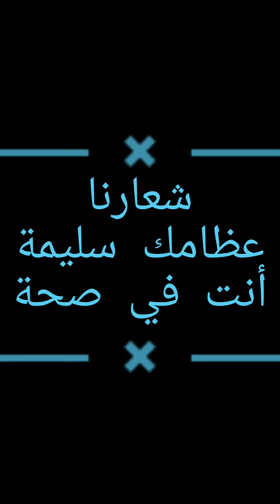عظامك و فيتامين د (١)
أهمية فيتامين د لصحة عظامك  معلومات عن فيتامين د أعراض و أسباب نقص فيتامين د

المصادر ..
Uziel Y, Hashkes Pj
. Growing pains in children. Harefuah. 2008;147:809–811. - PubMed

Evans AM, Scutter SD. Prevalence of ‘growing pains’ in young children. J Pediatr. 2004;145:255–258. - PubMed

Mohanta MP. Growing pains: practitioners'd ilemma. Indian Pediatr. 2014;51:379–383. - PubMed

Goodyear-Smith F, Arroll B. Growing pains. BMJ. 2006;333:456–457. - PMC - PubMed

Asadi-Pooya AA, Bordbar MR. Are laboratory tests necessary in making the diagnosis of limb pains typical for growing pains in children? Pediatr Int. 2007;49:833–835. - PubMed